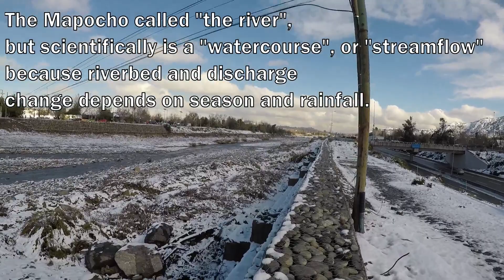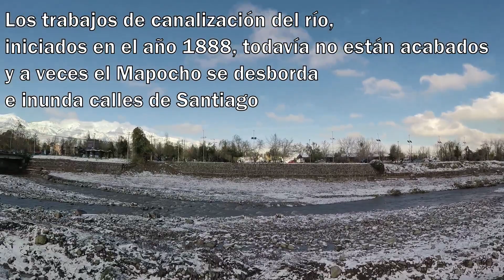Nieve en Santiago. Snow in Chile. Mapocho Nevado. Snowy Mapocho river 雪 智利 (1080p HD)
Bajada al cauce del río Mapocho nevado.15.07.2017
Down to the riverbed of the snowy Mapocho river.